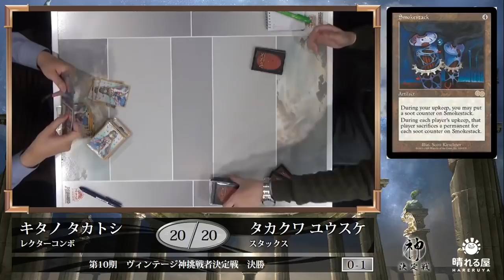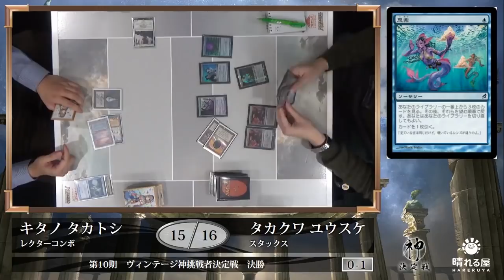【MTG】第10期ヴィンテージ神挑戦者決定戦 決勝 北野 孝俊 vs. 高桑 雄介【晴れる屋】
2017年12月10日(日)、晴れる屋トーナメントセンターに68名の猛者が集い、第10期ヴィンテージ神挑戦者の座を懸けて熱い火花を散らしています！

　パワー9をはじめとして、《Library of Alexandria》や《ヨーグモスの意志》といった"壊れた"カードが乱れ舞う中、勝利を収めるのは誰になるのか！？

解説：森田 侑  (第10期ヴィンテージ神)

■第10期ヴィンテージ神挑戦者決定戦カバレージ